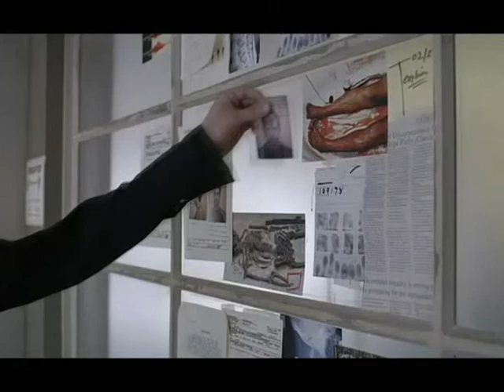Precinct 39 - Lost Girl as an '80s cop show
If the Canadian series Lost Girl were a cop show from the '80s, this is what the opening credits might look like. No spoilers.